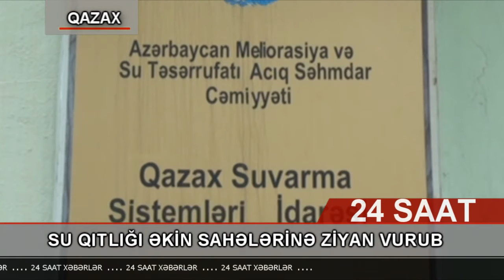Daş Salahlının əkin sahələri susuzluqdan məhv olur